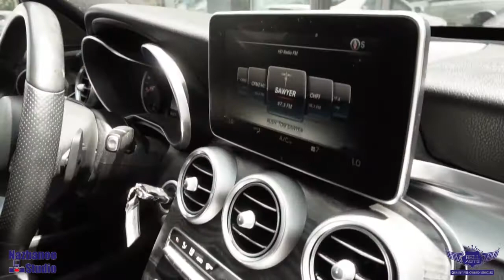10542 2016 Mercedes-Benz C-Class C 300, NO ACCIDENT, AWD, NAVI, REAR CAM, B.SPOT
This 2016 MERCEDES BENZ C300, comes in EXCELLENT Showroom condition. Financing Available, we provide affordable payments and low interest rates.